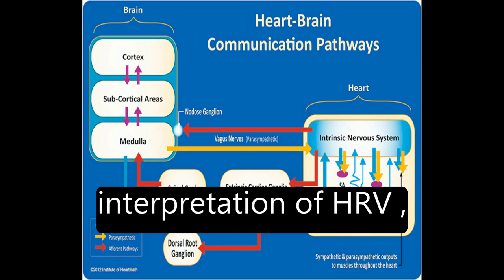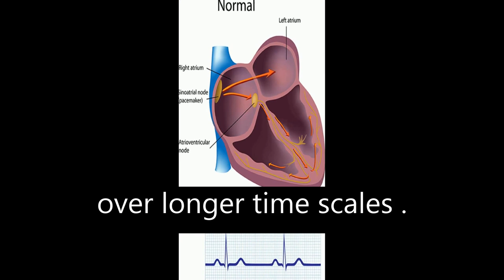A healthy heart is not a metronome: An integrative review of the heart’s anatomy and ... | RTCL.TV